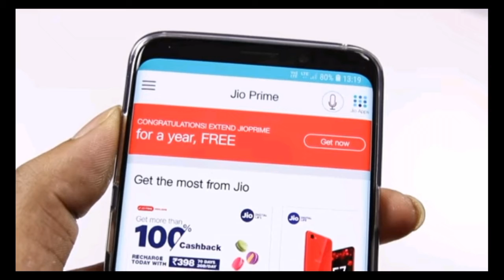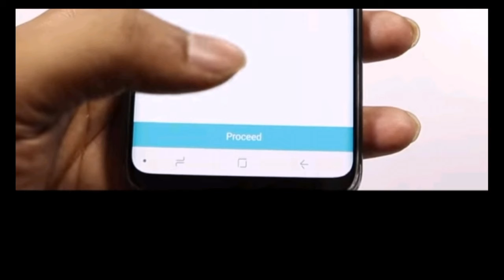Jio Prime Membership - How to Extend 1 Year Free Jio Prime telugu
Jio Prime Membership - How to Extend 1 Year Free Jio Prime telugu.How to Extend Jio Prime Membership until March 2019 - 1 Year Free Extend Prime Offer given Mr.Mukesh Ambani Garu.
Please like my Page for Instant Updates

[TELUGU009]